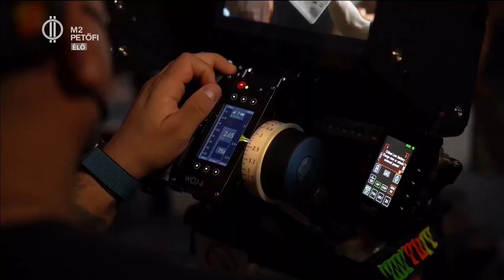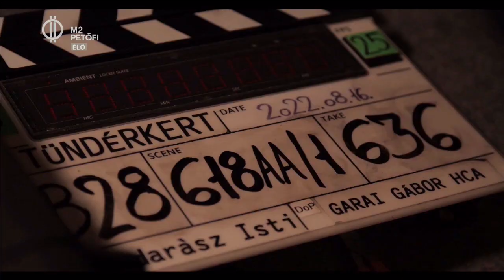A Tündérkert forgatásán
Elkezdődött a Tündérkert című magyar történelmi-politikai thriller forgatása. A 8 részes sorozat Móricz Zsigmond Tündérkert című kötete alapján készül, mely a 17. századi Erdélyben játszódik. Nézzük szét az egyik forgatási napon!